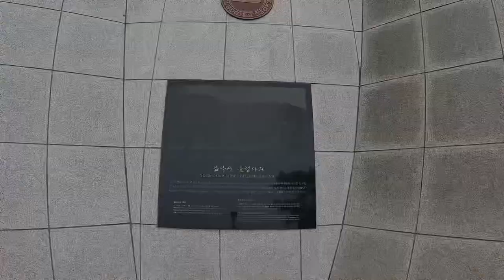Gamaksan mt @ suspension bridge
Gamaksan mt/suspension bridge is a visited place in paju area,you will experience the beautiful nature